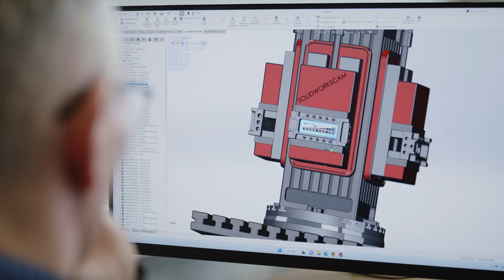ManuValley Innovation Space Opening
This highlight video captures the opening ceremony of the Manuvalley Innovation Space, the first-ever innovation space for the manufacturing industry in the Baltics. The video showcases the collaboration between InRe UAB and Dassault Systemes through their 3DEXPERIENCE Excellence Lab, providing a cutting-edge platform for students, companies, and associations to collaborate and innovate. The state-of-the-art facilities and technology of the space are highlighted, demonstrating the potential impact of the collaboration on the future of innovation in the region. The video is a testament to the power of collaboration, technology, and innovation in driving progress.